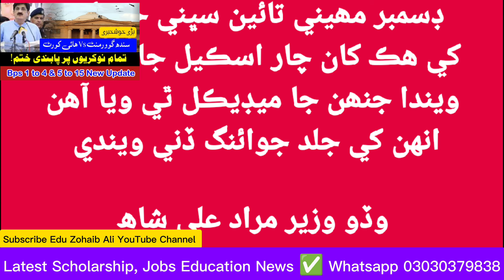good news 😊 Sindh Govt vs High Court jobs Stay - bps 1 to 4 & 5 to 15 today update - Edu Zohaib Ali